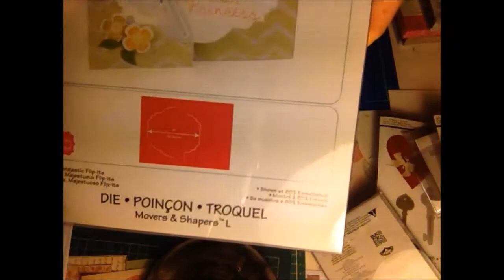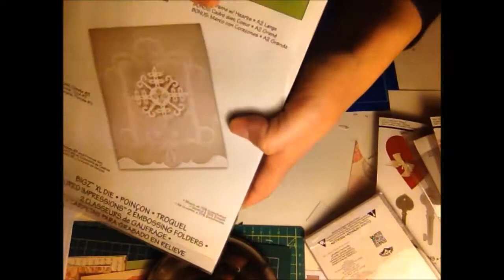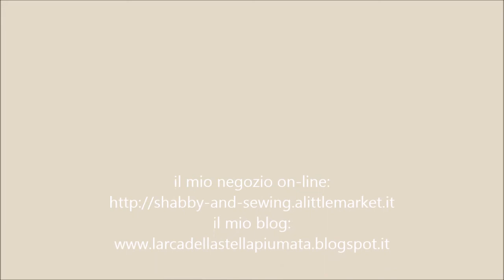mega sales aprile 2014 - II parte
II parte sulle fustelle arrivate dall'inghilterra ed acquistate in occasione dei mega sales SIZZIX